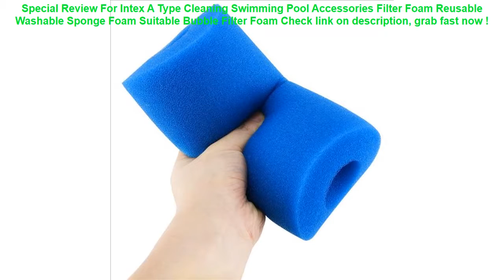For Intex A Type Cleaning Swimming Pool Accessories Filter Foam Reusab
13+ best reviews of For Intex A Type Cleaning Swimming Pool Accessories Filter Foam Reusable Washable Sponge Foam Suitable Bubble Filter Foam Good Ideas.

| Discount : 42%

Hello, today i want to Give some information about For Intex A Type Cleaning Swimming Pool Accessories Filter Foam Reusable Washable Sponge Foam Suitable Bubble Filter Foam

At this time of writing, the For Intex A Type Cleaning Swimming Pool Accessories Filter Foam Reusable Washable Sponge Foam Suitable Bubble Filter Foam has garnered 75 customer reviews with rating of 4.6 out of 5 stars. Not a bad score at all as if you round it off, it’s actually a perfect five already. From the looks of that rating, we can say the product is promising mostly because of the following main reasons:

1. Convencient to Use
Many users love the For Intex A Type Cleaning Swimming Pool Accessories Filter Foam Reusable Washable Sponge Foam Suitable Bubble Filter Foam for the convenience it brings.

2. Easy to Handle
If you’re a first-time use, you would have no problem with the For Intex A Type Cleaning Swimming Pool Accessories Filter Foam Reusable Washable Sponge Foam Suitable Bubble Filter Foam because it’s fairly elementary in usage.

3. Real Value for Money
All the benefits people are now enjoying from the For Intex A Type Cleaning Swimming Pool Accessories Filter Foam Reusable Washable Sponge Foam Suitable Bubble Filter Foam at the current price its being sold both online and in stores makes it a really sweet deal that just doesn’t get any better.
1Pc Child Swimming Ring Baby Swimming Ring Pool Seat Toddler Float Ring Aid Trainer Float Water For Kids Cartoon Designs =

Car Accessories Pu Car Seat Covers Set Universal Auto Seat Cover PU Leather Automobile Chair Pad Cars Front Back Protect Cushion =

New Kids Children Waterproof Swim Cap Cartoon Animal Swimming Pool Beach Silicone Caps Hat Protect Ears Long Hair For Boys Girls =

Ugreen Power Bank Case Phone Pouch for iPhone Samsung Xiaomi Huawei Waterproof Powerbank Storage Bag Mobile Phone Accessories =

5.1-6inch Waterproof Swimming Bag Cellphone Small bag TPU Clear Phone Cover Underwater Mobilephone Pouch Clutches =
Inflatable Infants Tummy Time Activity Mat Baby Play Water Mat Toys for Kids Mat Summer Swimming Beach Pool Game Baby Gyms Mat =
Baby Swimming Ring Inflatable Infant Armpit Floating Kids Swim Pool Accessories Circle Bathing Inflatable Double Raft Rings Toy =
Baby Swimming Ring floating Children Waist Swim Trainer Float Circle Inflatable Floats Swimming Pool Toy for Bathtub and Pools =